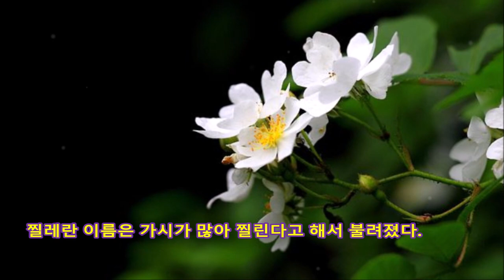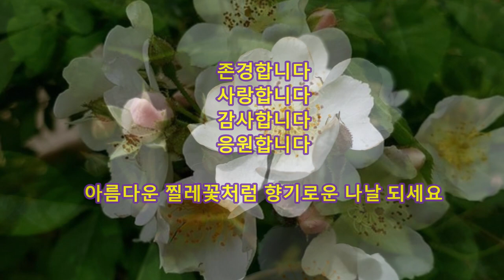찔레꽃 하이얀 찔레꽃 꽃말 찔레꽃 향기 들장미 야장미 찔레장미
찔레꽃 (들장미, 야장미) 찔레장미
꽃말 : 고독, 신중한 사랑, 가족에 대한 그리움
5월의 따사로운 햇빛을 잘 구슬려 향긋한 꽃내음을 만들어낸다.
흰옷을 즐겨 입던 우리 민족의 정서에도 맞는 토종 꽃이다.
찔레 꽃잎은 따서 입에 넣으면 아쉬우나마 배고픔을 잠시 잊게 해 주었다.
돋아나는 연한 찔레 순은 껍질을 벗겨서 먹으면 약간 달콤한 맛까지 있다.
찔레란 이름은 가시가 많아 찔린다고 해서 불려졌다.
열매는 영실(營實)이라 하여 약으로 쓴다

배경음악 작곡 : 산속아지트 채널 바로가기